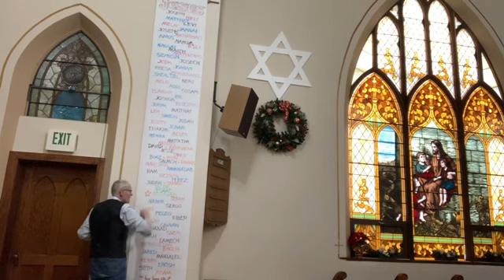Sunday Message 12/4/22 Advent 2